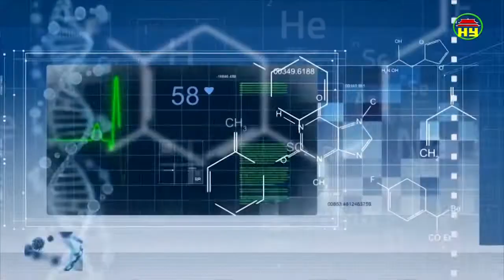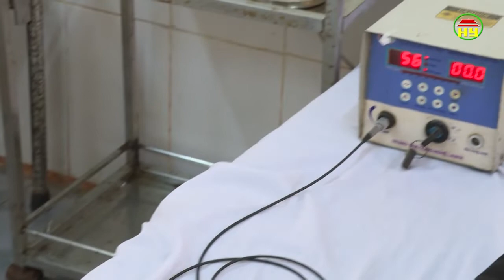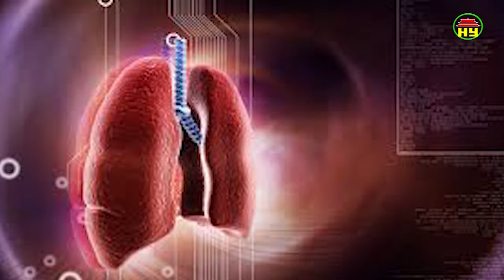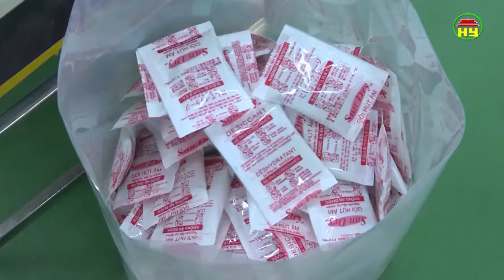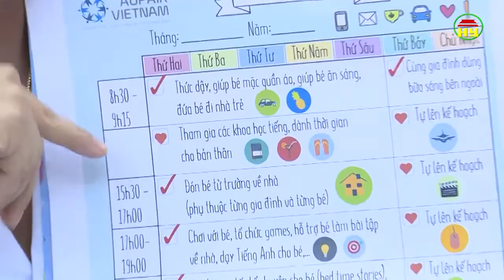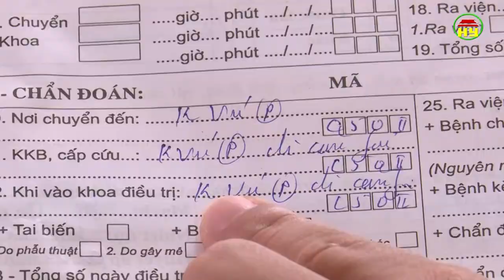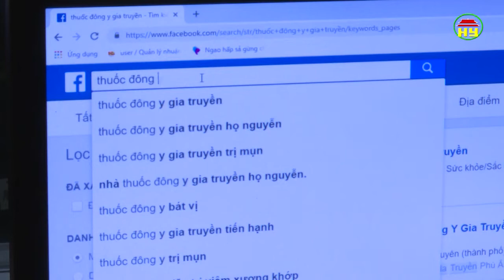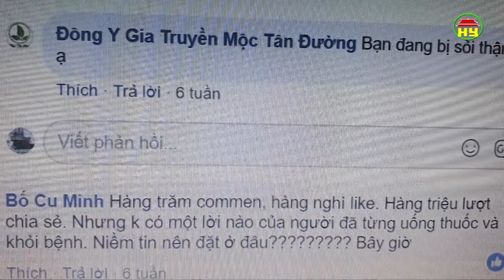Tạp chí sức khỏe và đời sống số 324 ngày 01/10/2018